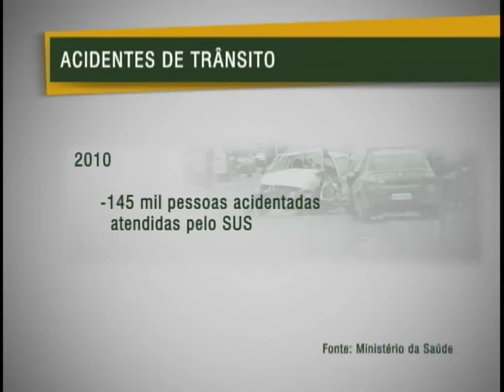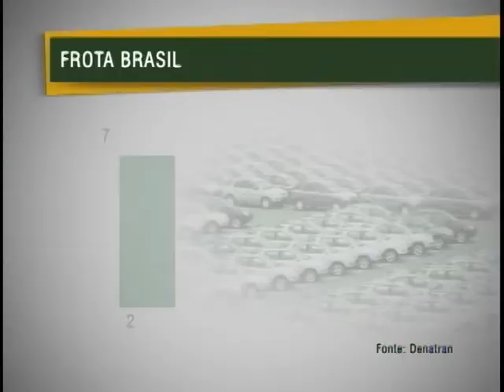Brasil ocupa 5º lugar em acidentes de trânsito no mundo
NBR NOTÍCIAS - 21.04.12: No último sábado (21), foi comemorado o Dia Nacional da Paz no Trânsito. A data é uma oportunidade de lembrar aos motoristas a importância de dirigir com cuidado para evitar acidentes e tornar as ruas mais seguras. Atualmente, o Brasil ocupa o 5º lugar em acidentes de trânsito no mundo. O dado é da Organização Mundial de Saúde (OMS).